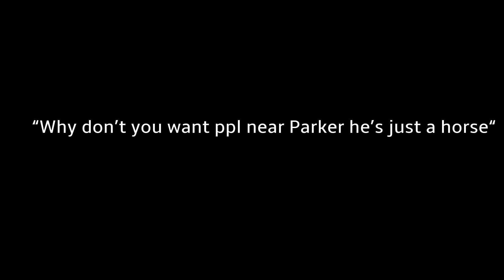Update: I am thinking about entering Parker in a show read description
So I MIGHT enter my new horse Parker in a show so it’s in the like spring summer ish area like in may and June parker never has showed before it would be a small little walk trot canter class on him since he is still very green and does not do well with children im working on the lope with him if you don’t know what a lope is it’s a very slow canter since if I ask for a fast canter he goes into gallop so im working on the lope and maybe a few jumps today im going to the barn to do some ground work and pole work and flat work so I’ll update you guys later bye!